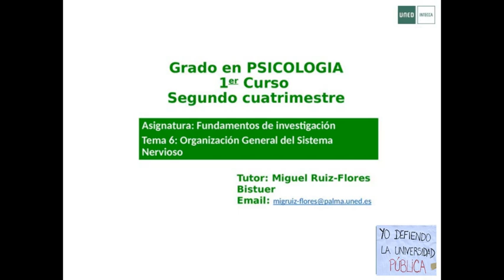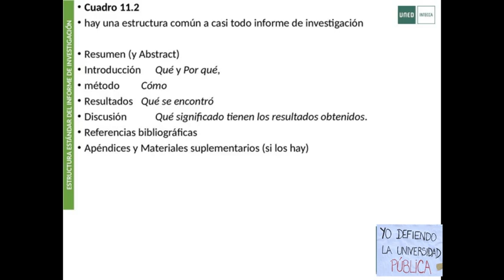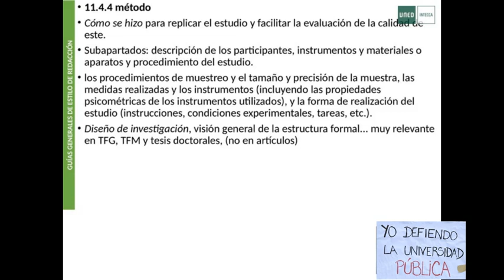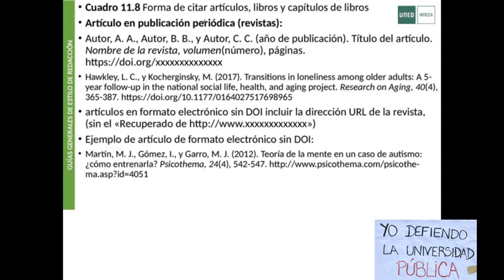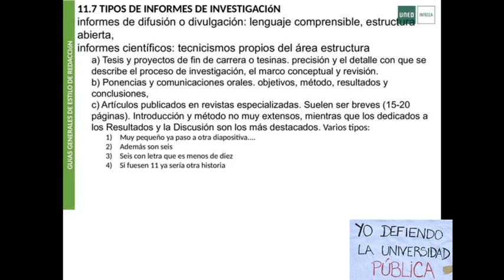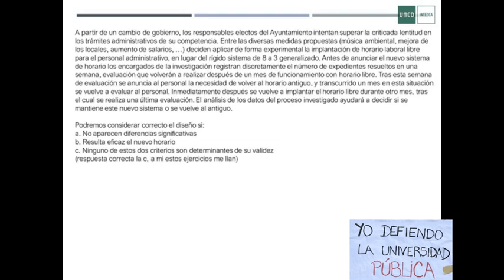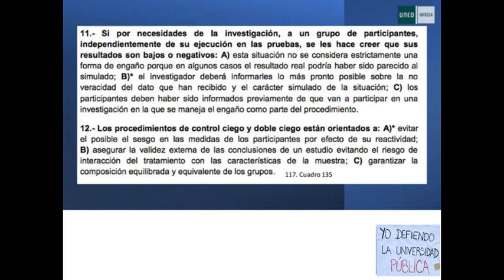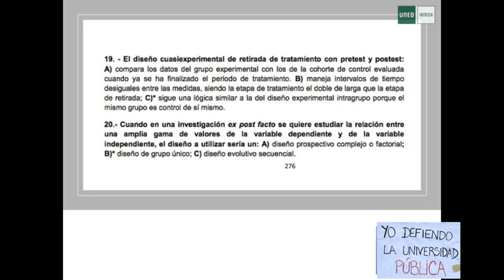El informe de investigación